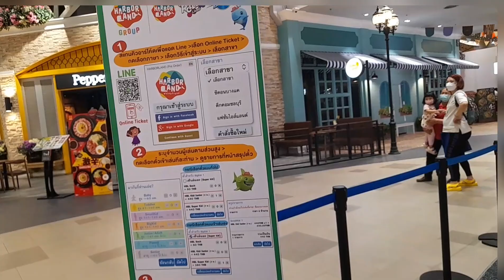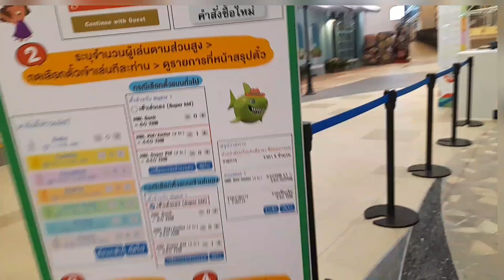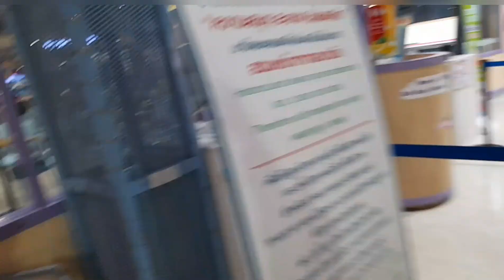Harbor Land Trip ฮาเบอร์แลนด์ ดินแดนแสนสนุกของเรา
Harbor Land Trip ฮาเบอร์แลนด์ ดินแดนแสนสนุกของเรา We have so much fun.